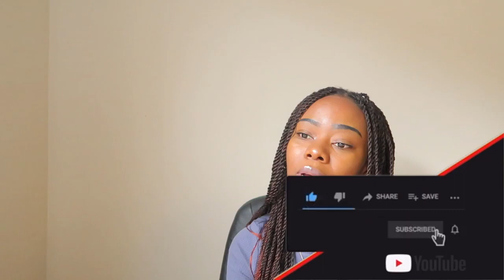"The Sheep Cannot Lead the Shepherd" || The Incarceration of Prophet Simon Kimbangu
Today we will show you "The Sheep Cannot Lead the Shepherd" Don't miss the chance to watch this awesome video. Watch this video and share it with friends and family.

Our Food: Circulatory System and Disease
The Most Complete Social Network is Here!